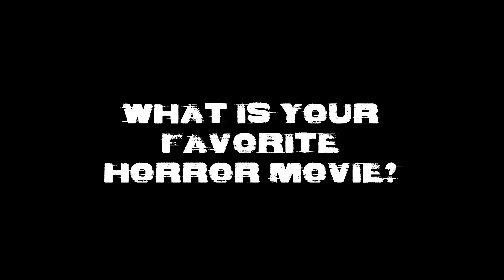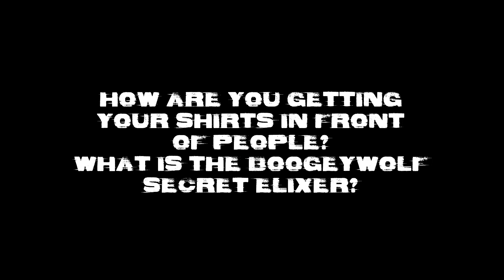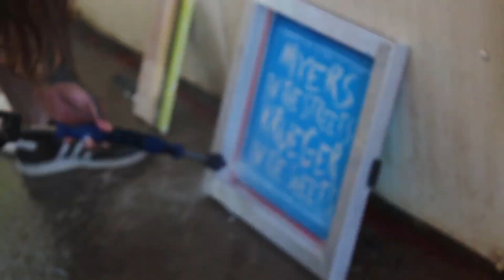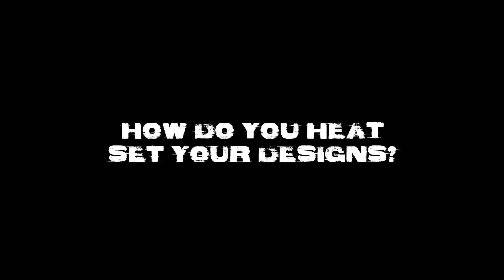Merchmakr Screen Printing Artist Spotlight Boogeywolf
A look at our favorite lycanthrope clothing designer and screen printer, Boogeywolf! He started out with Merchmakr screen printing and selling T-shirts out of his van. Cool designs too!